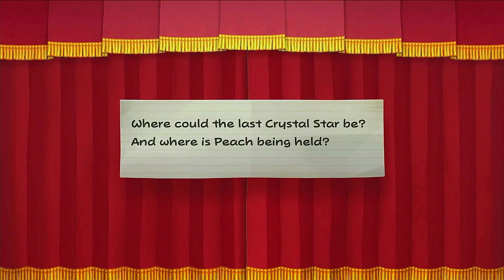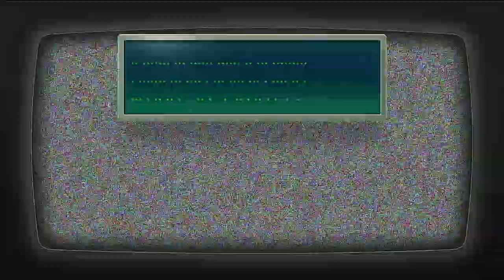Paper Mario The Thousand Year Door Remake Let's Play Part 11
In Part 11 of our Paper Mario: The Thousand-Year Door Remake Let's Play, we wrap up Chapter 6! Join us as we solve the final puzzles, face off against the chapter's boss, and uncover the secrets of the Excess Express. Witness the exciting conclusion and prepare for the next adventure as we move closer to the Thousand-Year Door. Don't miss this thrilling chapter 7